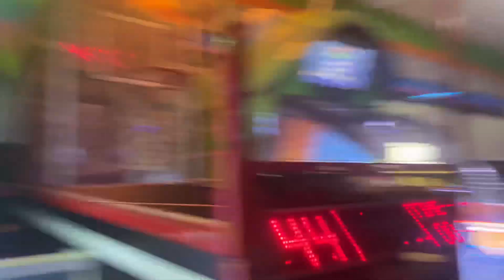TRYING TO GET KICKED OUT OF WALMART w/ the bad kids *security came*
Trying to get kicked out of walmart w/ the bad kids

Tags 🏷 *ignore*
Getting kicked out of walmart , walmart , vlog, shopping at walmart , trying to get kicked out, the bad kids , we tried to get kicked out, walmart videos, security,